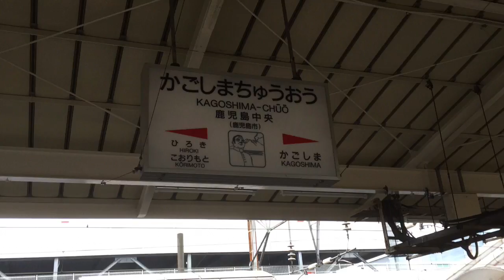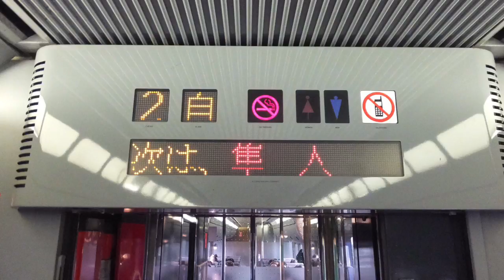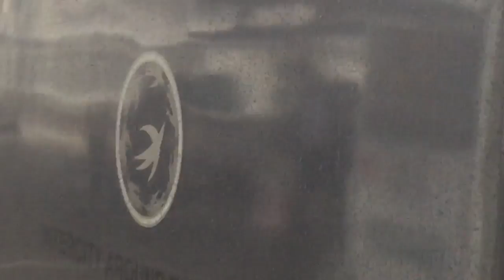【6倍速車窓右側】787系特急きりしま12号 鹿児島中央〜宮崎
2017/3/25鹿児島中央14:19発787系特急きりしま12号宮崎行きの6倍速車窓です。
所属は分オイ787系B0106編成。
乗車車両は、モハ787-21です。
途中まで雨が降っていたので、桜島も霞んでいました。